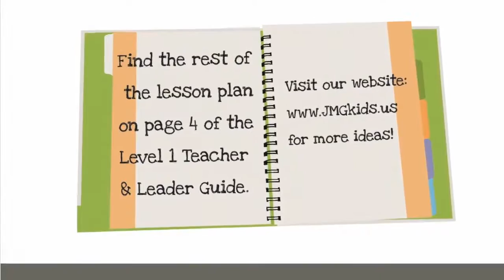JMG Know and Show Sombrero Teacher Leader Guide